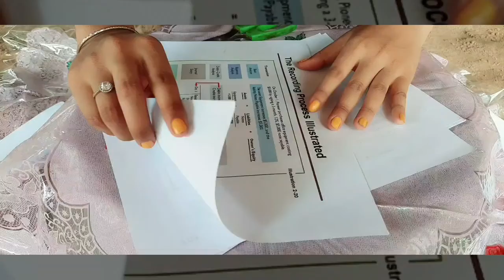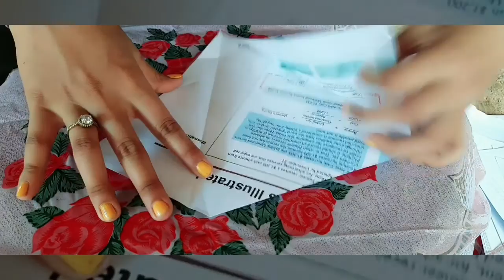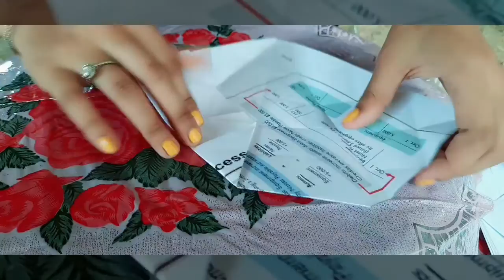How to make papers bird (Oscar One)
hello everyone, today show you